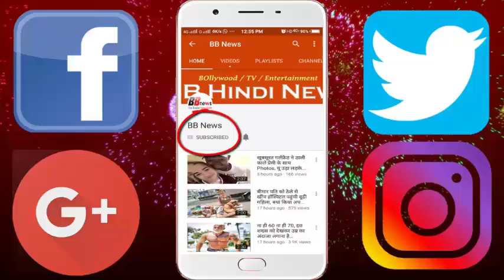Daddy' में अपने कैमियो पर बोले फरहान- 'ये रोल सीक्रेटली किया था प्लान'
Arjun Rampal starred in Farhan Akhtar's cameo in 'Daddy', the audience was arguably very surprised. When an entertainment website talked to Farhan, he had said, "This appraisal was secretly planned, this cameo was only 4 to 5 scene and we wanted to keep it completely profitable. " Let me tell you that this film is based on the life of politician Arun Gawli, who played this character Arjun. At the same time, Farhan played Dawood Ibrahim's small role in it. Indeed, Arun Gawli and Dawood Ibrahim have been very big opponents in real life. But Arjun and Farhan are very good friends in the real life, who have been hostile to each other on the big screen. Both of these actors have also appeared in the film 'Rock On'.

BB NEWS!!